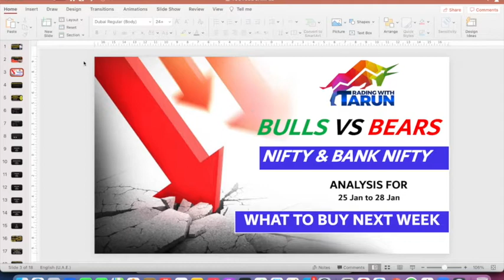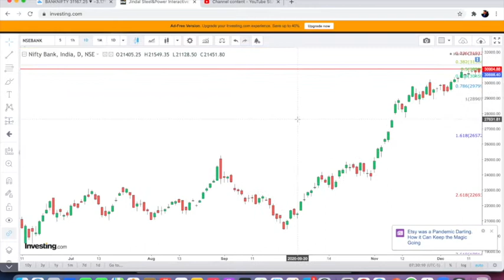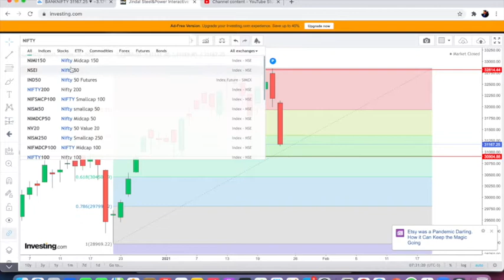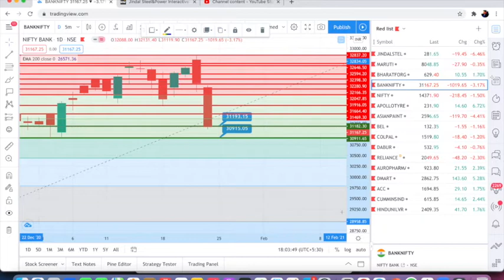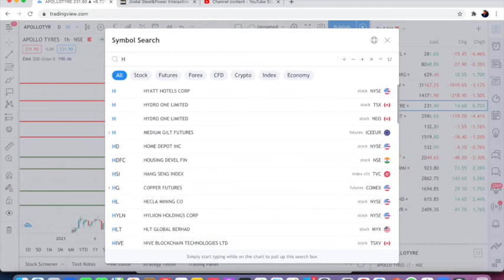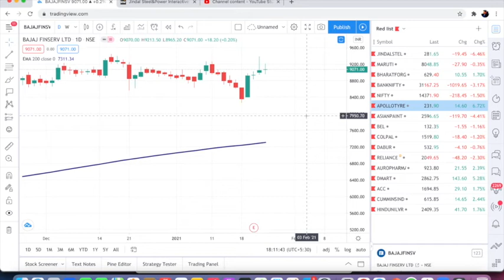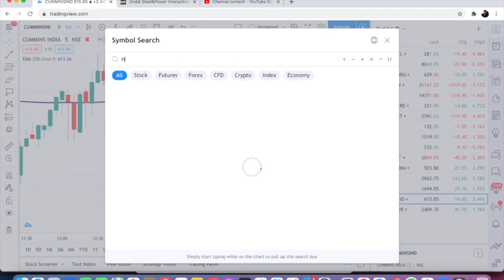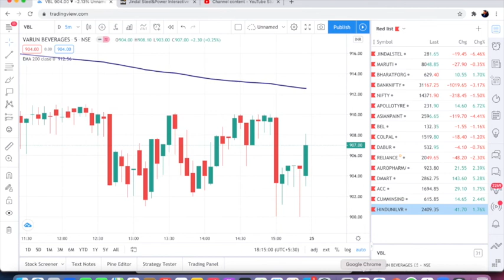WHAT WILL BE NEXT MARKET MOVE II BULLS VS BEARS II WEEKLY NIFTY & BANK NIFTY ANALYSIS